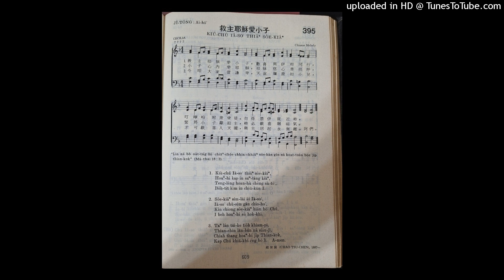救主耶穌愛小子（1）